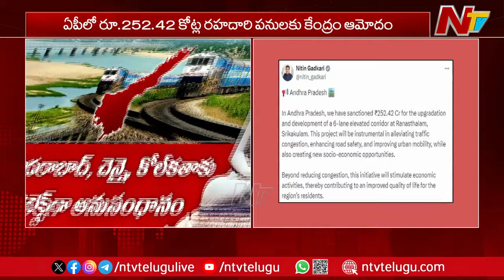Amaravati Gets New Railway Line; Connects Major Cities in India | CM Chandrababu Thanks To Modi |Ntv